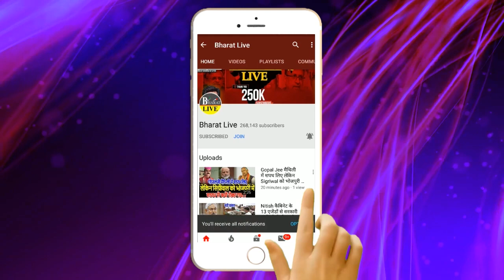नीतीश के राज्यसभा भेज ललन सिंह बनेंगे मुख्यमंत्री, चर्चा गरम!